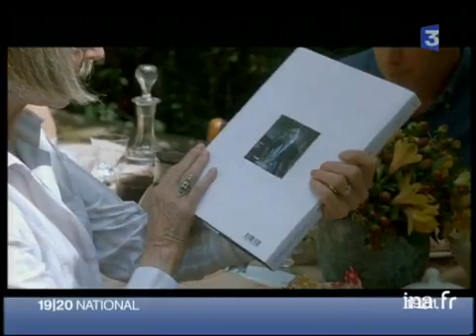[Présentation du film "L'heure d'été"]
2 mars 2008
Reportage consacré au film "L'heure d'été" d'Olivier Assayas, qui brosse le portrait d'une famille confrontée à la question de la transmission du passé et de son héritage, après la mort de la mère. Le commentaire sur la bande annonce et des scènes de tournage alternent avec les interviews des comédiennes Juliette BINOCHE et Edith SCOB. Images d'archive INA